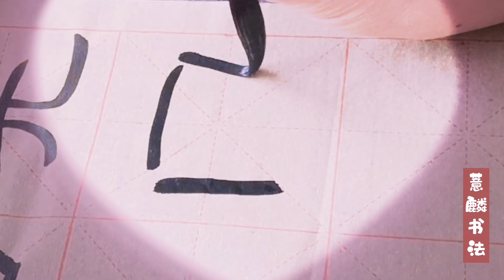隶书书法~每日一字~《曹全碑》~国